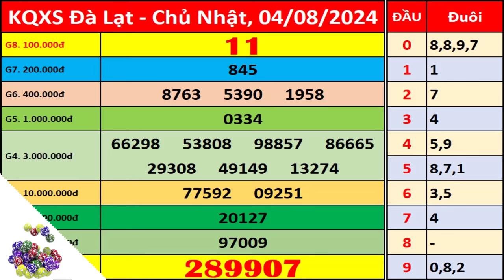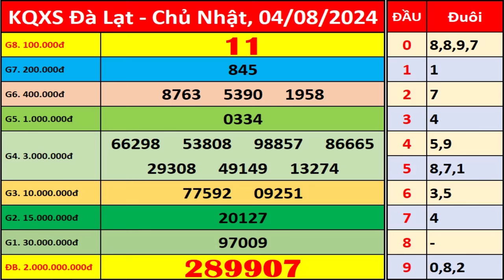Xổ số Đà Lạt ngày 4 tháng 8 | XSDL - KQXSDL - SXDL | Xổ số kiến thiết Đà Lạt hôm nay